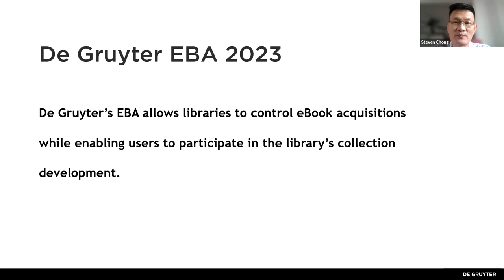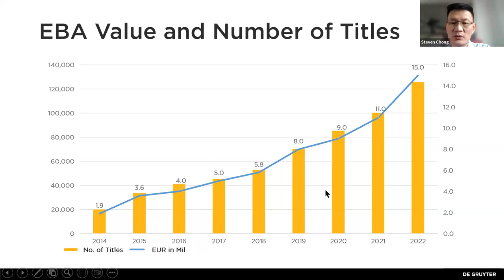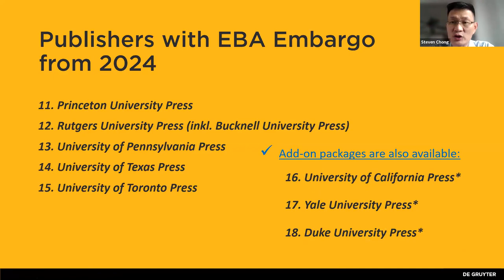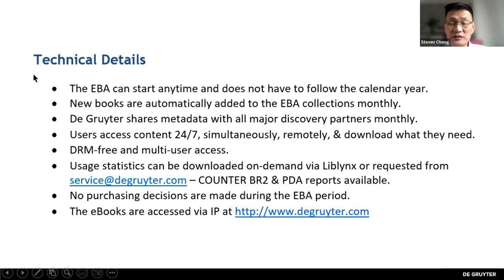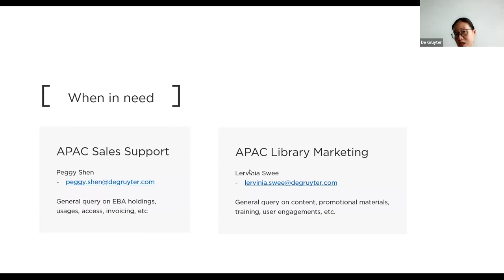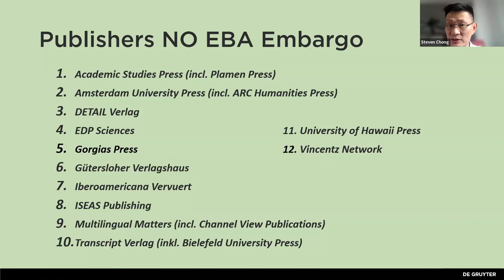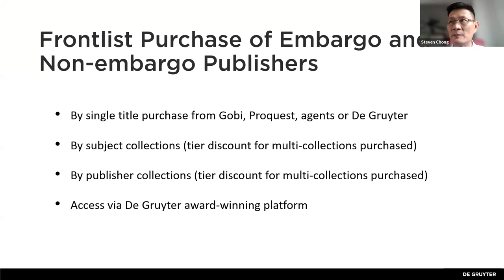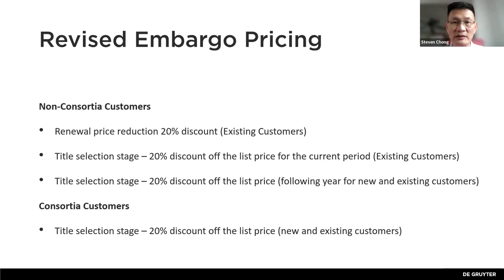EBA Onboarding with De Gruyter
An annual update webinar series for existing customers on the EBA program. It’s a first step toward helping your wider team collaborate in a smoother, hassle-free way when dealing with acquired resources.